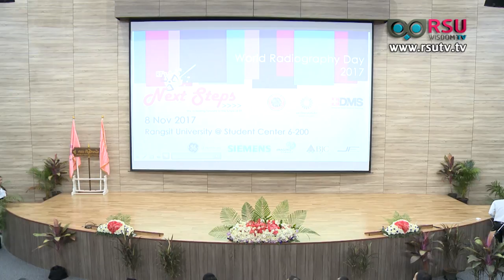03 - World Radiography Day 2017 : การแสดงนำเชียร์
"การแสดงนำเชียร์"

คณะรังสีเทคนิค มหาวิทยาลัยรังสิต ร่วมกับ สมาคมรังสีเทคนิคแห่งประเทศไทย และ บริษัท กรุงเทพดุสิตเวชการจำกัด(มหาชน) จัดงาน World Radiography day ครั้งที่ 2 ในประเทศไทย "RT's Next Step": We're looking forward to the future of RT

บันทึกเทปวันที่ 8 พฤศจิกายน 2560 เวลา 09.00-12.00 น. ณ ห้องประชุม 6-200 ชั้น 2 อาคารพิฆเณศ (อาคาร 6) และ ชั้น 10 อาคาร 10 มหาวิทยาลัยรังสิต